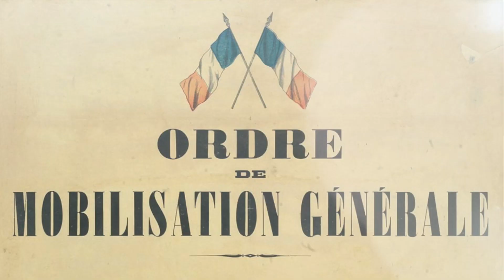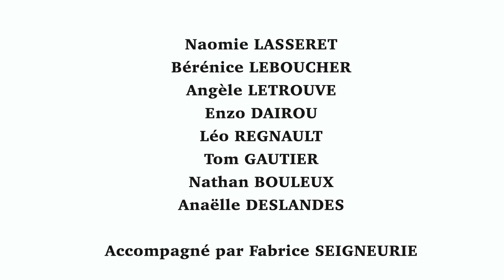Documentaire "Le cahier oublié"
Depuis plusieurs semaines, nous travaillons sur un projet de film de témoignages avec des jeunes de la MFR Saint Sauveur Lendelin.

Arlette Lebouteiller et Janine Alliot ont raconté leurs histoires aux jeunes. Une narration autour d’un cahier de rédaction datant de 1944, où les écolières faisaient le récit de leur Débarquement.